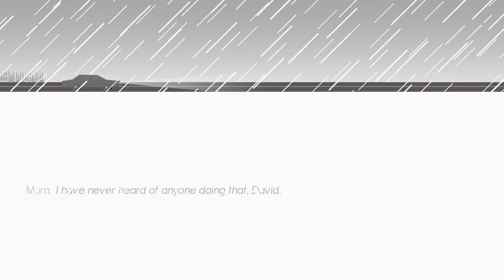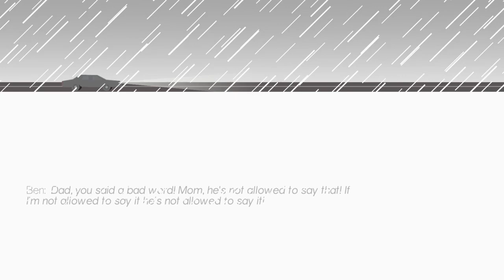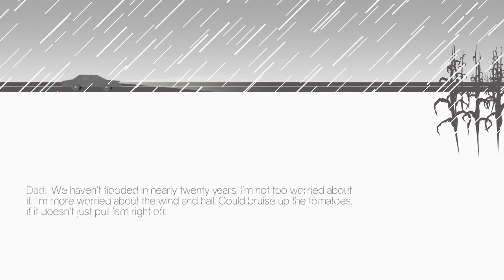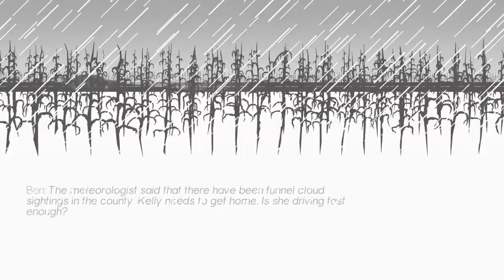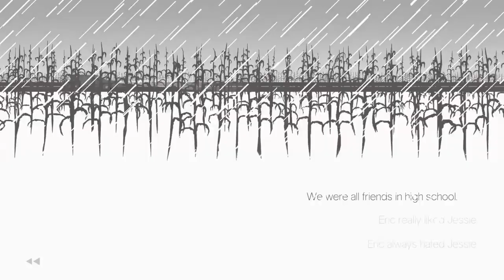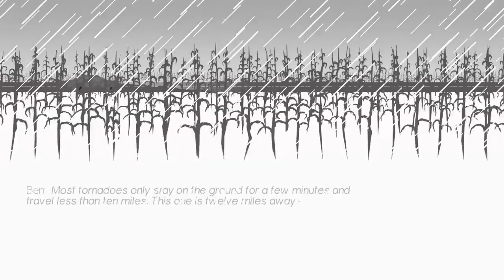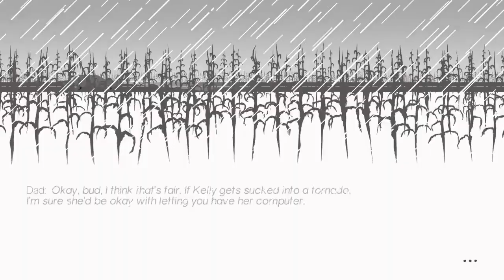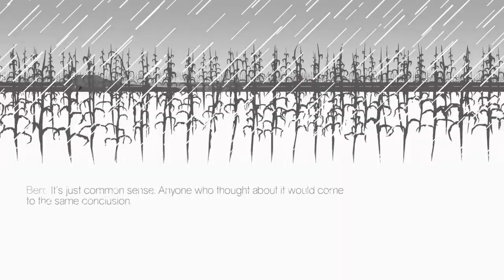Three Fourths Home - Part 2 - Storm Chaser - Gameplay/Walkthrough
Three Fourths Home: Extended Edition